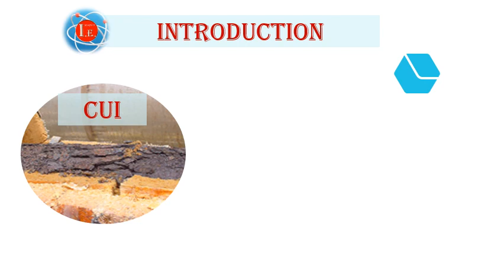Corrosion Under Insulation CUI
This video is a demo of the first module of corrosion under insulation E-Learning course
This course will cover the following topics:
- Mechanical insulation types, applications
- CUI mechanism, inspection, monitoring, mitigation, remediation
- Applicable standards
- Case studies
- Quizzes and exam